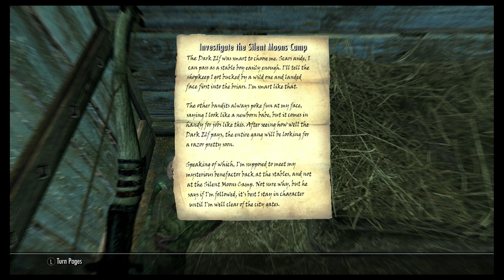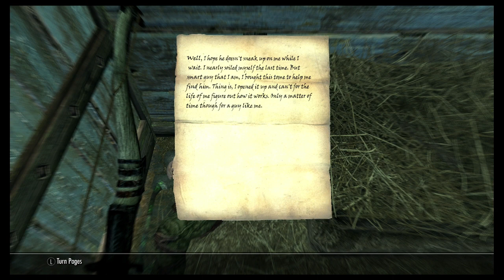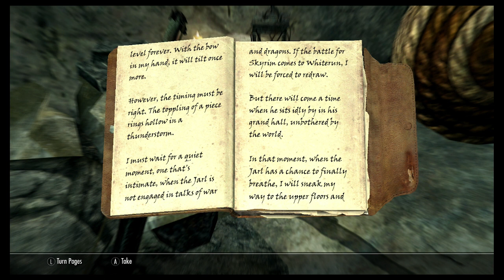Skyrim: E44: An ASSASSINATION? On my Jarl Bulgruuf??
We find out that someone is trying to assassinate Jarl Bulgruuf so we go and investigate.